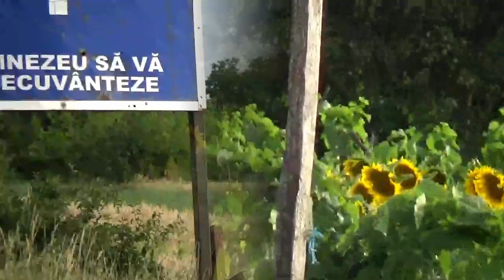Eric Bibb, Colours, Donovan Leitch cover, The Blues Kitchen, until wartime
THE BLUE KITCHEN Album.
A great song by the Scottish singer Donovan Leitch